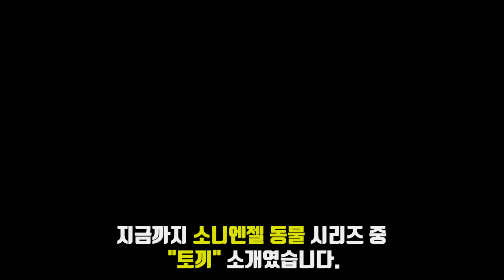소니엔젤] 동물 시리즈 "토끼" 소개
오늘은 소니엔젤 동물 시리즈 중 "토끼" 소개입니다.